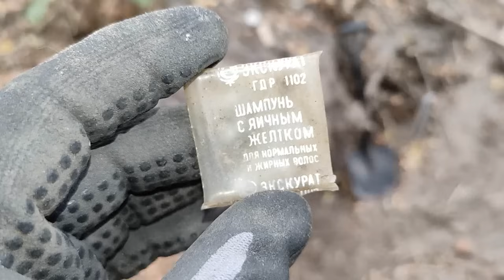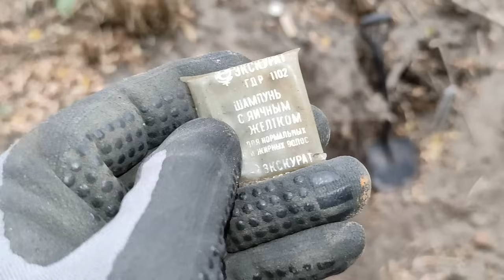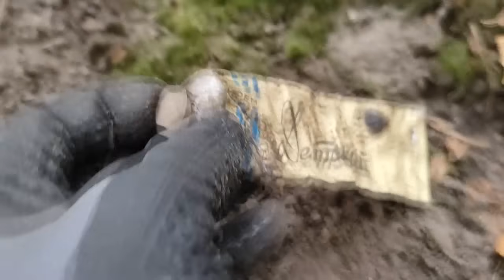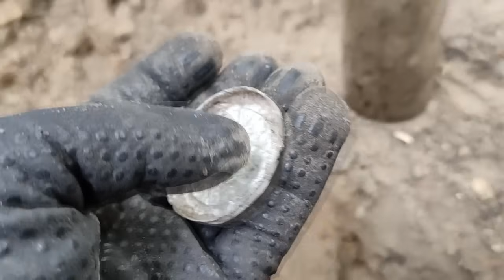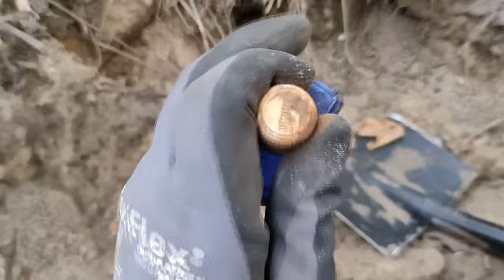PLASTILIN. КОПАЮ МЕТАЛЛОЛОМ НА СТАРОЙ СВАЛКЕ СССР! ПОИСК МЕДИ И АНТИКВАРИАТА. КАК ЗАРАБОТАТЬ ДЕНЬГИ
Поиск металлолома без металлоискателя и лопаты. Сбор металла в городе. Цветной металл вокруг нас. Где найти или взять медь, латунь, свинец, алюминий, цинк, золото и серебро? Поиск меди на свалке. Медная свалка. Золотая лихорадка. Медная лихорадка. Моя медная копилка. Добываю медь. Плавка меди в домашних условиях. Цена на металлолом. Цена на медь. Поход на металлоприемку. Сдаю весь металлолом. Находки с металлоприемки. Сокровища с помойки. Как я зарабатываю лазая по мусоркам. Как заработать деньги на металлоломе. Заработок денег на металле. Сколько можно заработать денег собирая металлолом и медные провода. Поход на свалку за металлоломом. Хорошая свалка. Разбор старой техники СССР. Где искать металлолом. Коп металлолома. Копаю металлолом на сварой свалке. СССР. Поиск старинных бутылок на свалке. Поиск антиквариата. Поиск монет без металлоискателя в городе. Копаю свалку ссср. Канал пластилин. Канал PLASTILIN. Обжиг медных и алюминиевых проводов без потерь и дыма. Как различать цветные металлы. Аффинаж. Добываю золото и серебро. Ценные приемные радиодетали. Какие радиодетали нужно собирать для извлечения драгметаллов. Плавка алюминия дома на костре. Поиск и сбор алюминиевых пивных банок.